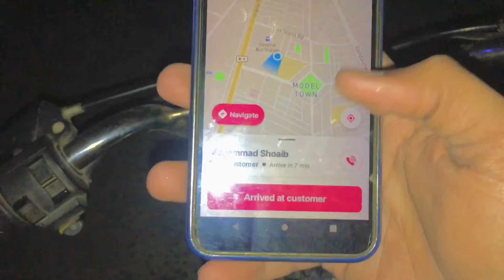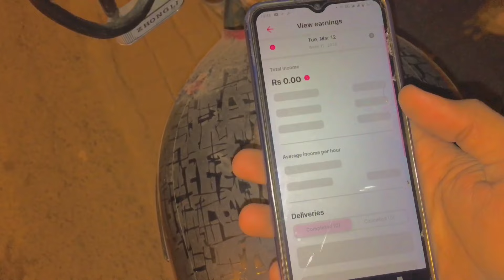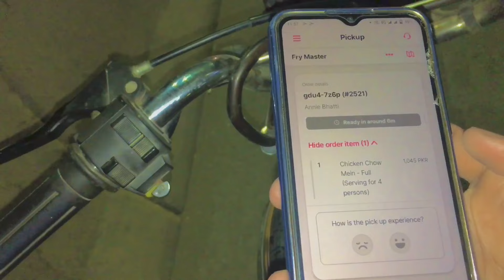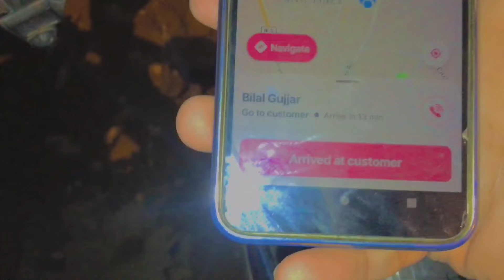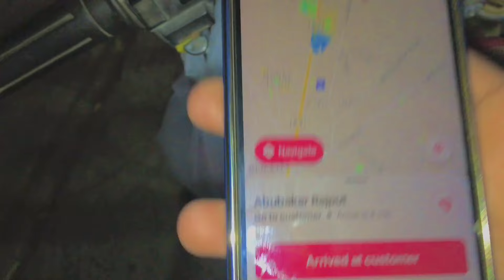Aik order per 400💸mile 😱😱 | foodpanda in Ramadan Mubarak 🌙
Hello
A.S guys tu kese hai ap sb
Umeeb hai apko vlog acha laga hoga
Daily vlog start hai
Vlog timing : suba 10 waje